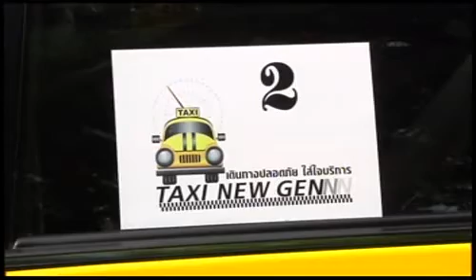57-09-05 TAXI NEW GEN แท็กซ๊่ต้นแบบที่มีคุณภาพ